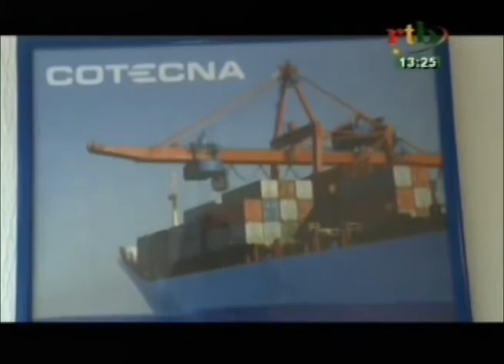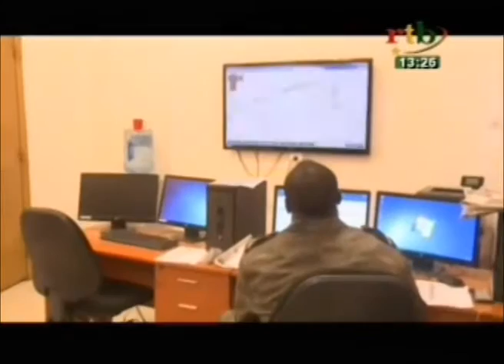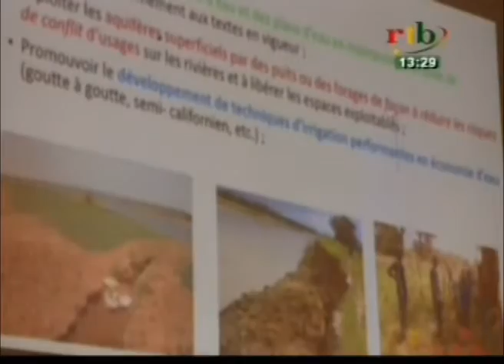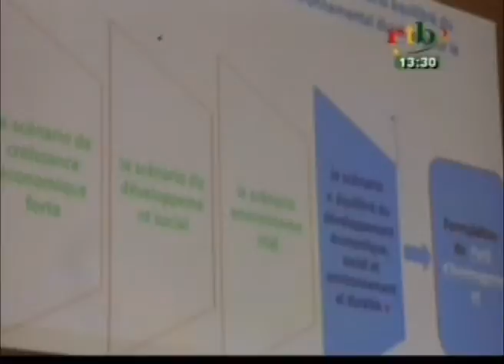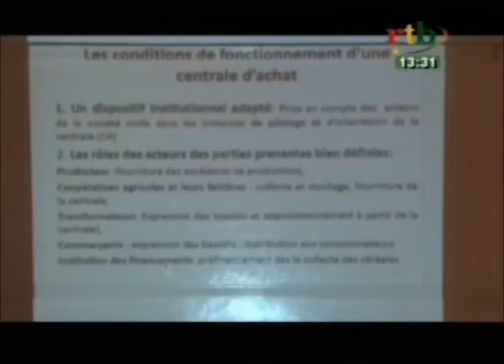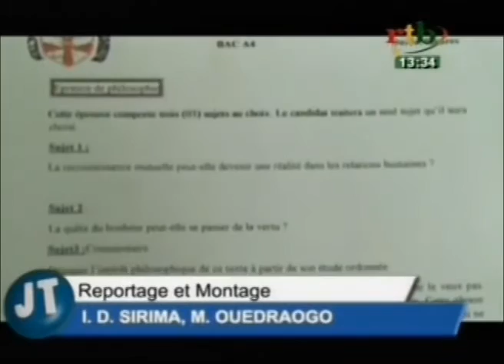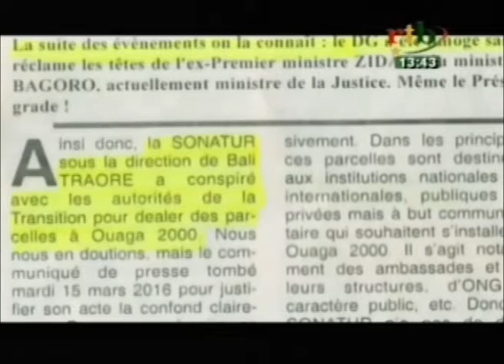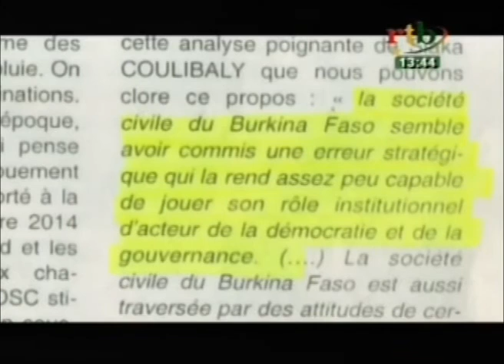RTB - Edition de 13H du JT du Samedi 26 Mars 2016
Au sommaire de ce JT de 13h du Samedi 26 Mars 2016

-   Mise en application de la loi sur les importations  suscite un mécontentement au sein de la communauté des importateurs du Burkina

-   Ouverture de la dix huitième édition de la semaine Nationale de la Culture ( SNC ) a BOBO